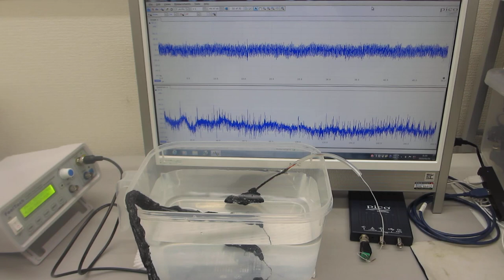オリジナル超音波プローブによる、スイープ発振制御実験－－音圧測定解析に基づいた、超音波の発振制御技術－－（超音波システム研究所）